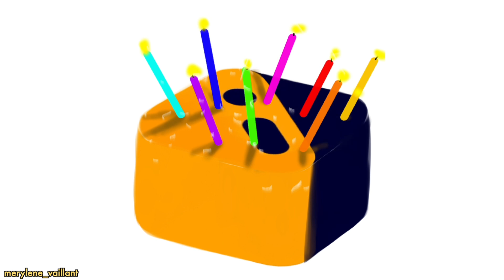Your "Callipeg's Anniversary" animation | Callipeg Contest April 2022 Submissions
Thank you all for your animation for the Callipeg Animation Contest of April! for winning a lifetime access to Callipeg.

Join us on Discord to share your animations, requests and bug reports